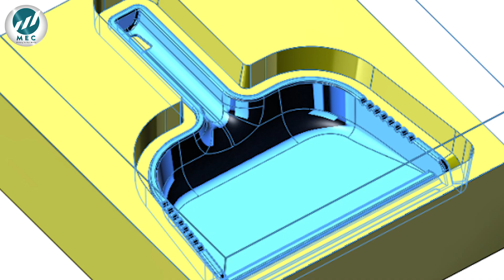DEPT design engineer job placement training institute For mechanical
hello dear Mechanical Engineer,
   Even though your are having all the basic design Certification you might have the problem in getting a job or can not be able to clear the Interview. it is because of lack of basic Knowledge and Confident Design. That is why we are Introducing a new course especially for Design Engineer. To train them in Basic and Increase the Chance of getting into their Dream Job and also we assure you give 100% Placement in Design.

Mr.Kabilan Kumaravadivel
Founder & CEO
MEC Groups

Mr.Saravanan
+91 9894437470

HVAC Technician

Career Guidance
Job Assistant
Job Alerts